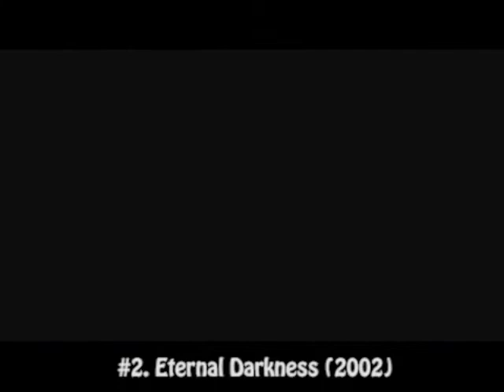My Top 20 Video Games Of All Time (With Commentary)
A little trip down memory lane for gamers... thanks for hanging!

0:00:00 Intro
0:00:47 #20
0:04:15 #19
0:06:52 #18
0:08:13 #17
0:11:44 #16 (I was getting over allergies at the time, lol)
0:17:37 #15
0:19:47 #14
0:21:58 #13
0:24:23 #12
0:28:45 #11
0:30:37 #10
0:34:01 #09
0:36:32 #08
0:40:04 #07
0:43:04 #06
0:46:27 #05
0:49:15 #04
0:53:46 #03
1:00:28 #02
1:07:48 #01